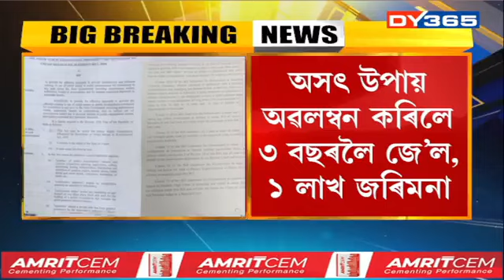পৰীক্ষাত নকল কৰিবলৈ এৰক, অন্যথা যাব লাগিব জে’ললৈ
প্ৰশ্নকাকত ফাদিল কৰা, পৰীক্ষাত নকল কৰাসকলৰ বিৰুদ্ধে আহি আছে কঠোৰ আইন। ৩ৰ পৰা ১০ বছৰ পৰ্যন্ত জে’ল, ১ লাখৰ পৰা ১০ কোটি পৰ্যন্ত জৰিমনা।